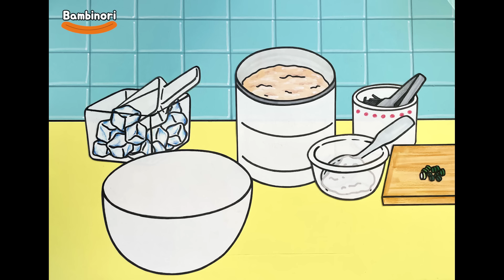#77 얼음 동동띄운 시원한 메밀국수 만들어먹기! (같이먹기ver.)[밤비노리]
요즘  너무나 더운데 모두들 건강히 잘지내고 계시나요? 🥵

구독자분의 추천으로 눈과 귀로 더위 좀 식힐겸 시원한 메밀국수 먹방을 준비해보았습니다!
추천해주신 yongjin kim 님 감사합니다  ☺

모두들 올 여름 건강하게 보내시길바라요❤